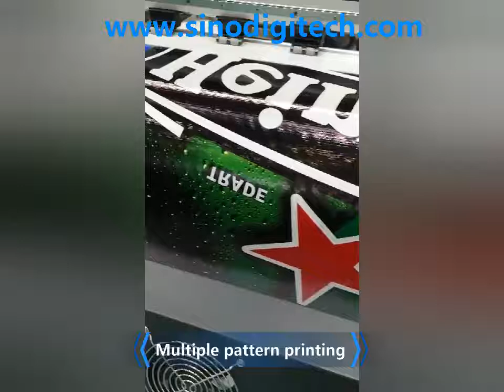3.2m Eco Solvent Printer With XP600 head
2.5m / 3.2m Eco Solvent Printer With Epson XP600
Epson XP600 Print Head
Most competitive printing machine
High resolution & high speed
large format printer